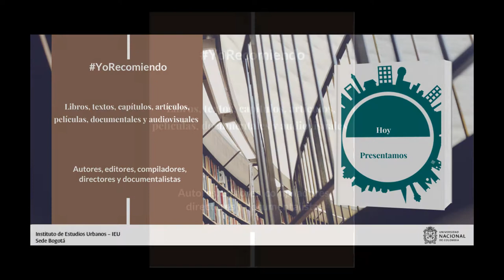YoRecomiendo “Cenaprov y el crecimiento urbano de Pereira 1973-1987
En el marco del especial del Instituto de Estudios Urbanos de la Universidad Nacional de Colombia sobre el Área Metropolitana Centro Occidente, el profesor del sector ofcial Otoniel Arias Quiceno, presenta su libro “Cenaprov y el crecimiento urbano de Pereira 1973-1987. Otra mirada a la construcción barrial de Pereira desde sus márgenes”.
El texto también fue escrito por Julián Andrés Restrepo Botero y publicado por la Universidad Tecnológica de Pereira en 2019.